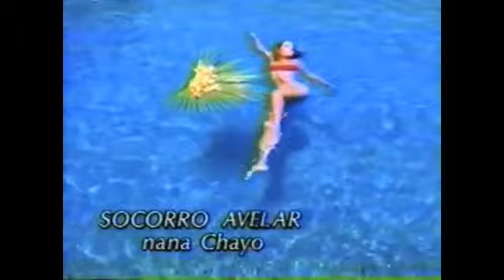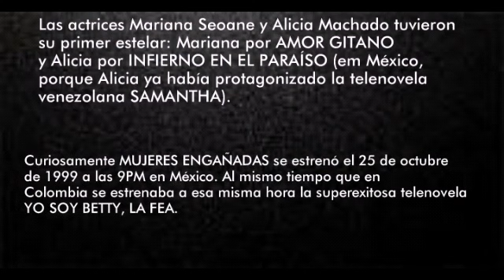TELENOVELAS DE TELEVISA EN 1999